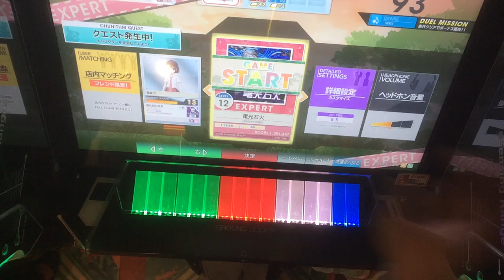【CHUNITHM】電光石火(EXPERT)AJ 手元